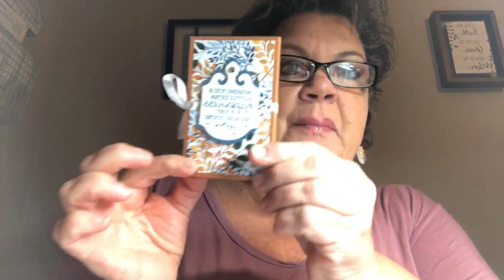Quick and Easy Kit Kat Treat Holder With Beauty of the Earth DSP from Stampin UP!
In this video, I will show you how to make this adorable Kit Kat treat holder using the Beauty of the Earth DSP from Stampin Up!

**Sanding blocks for distressing metallic cardstock